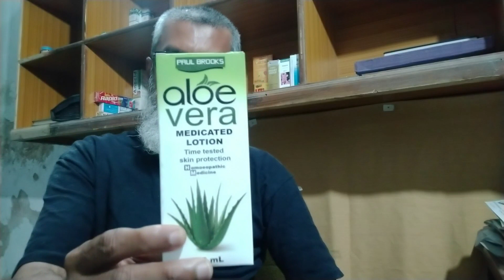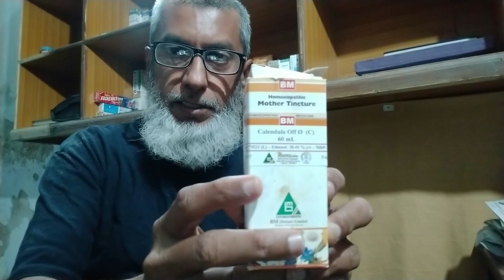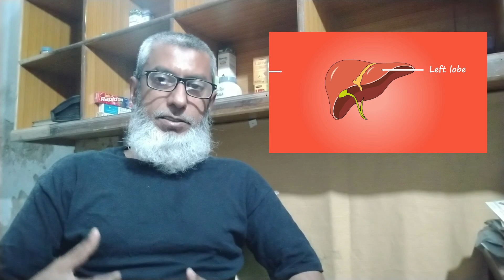What is Fatty Liver Disease Cause symptoms and Diet Plan by Dr Bhatti | فیٹی لیور کیا ہے اسکا علاج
ترپھلا خریدنے کیلئے نیچے دیئے گئے لنکز پر کلک کریں
ستاور خریدنے کیلئے نیچے دیئے گئے لنکز پر کلک کریں
For making homeopathic sanitizer
1- Aloe Vera Lotion or any cleansing gel like aloe vera gel   100ml
2- Calendulla Mother Tincture 25 to 30 drops
3- Echinacea Mother Tincture 25 to 30 drops
mix them very well and wash your hand again and again with few drops

Account detail for payment are,

1- Bank Account:
BANK Name-  Habib Bank Limited
Name - Dr. Nadir
Account No- 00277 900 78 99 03 (there is no any charges apply when you transfer money)
2- Easypaisa Account:
Name: Nadir Ali Bhatti
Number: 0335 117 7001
3- Mobicash Account:

Please confirm after making the payment on  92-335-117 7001

Clinic Details:
Clinic Timing: